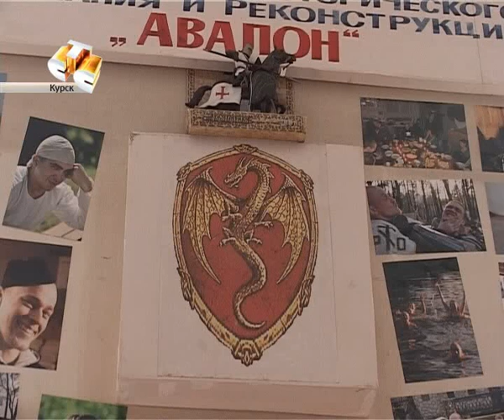СТС-Курск. Центр исторического фехтования. 26 марта 2012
СТС-Курск. Сюжет о центре исторического фехтования и реконструкции "Авалон" вышел в эфир в тележурнале "Частности" 26 марта 2012 года.